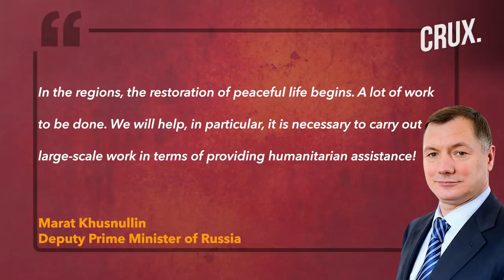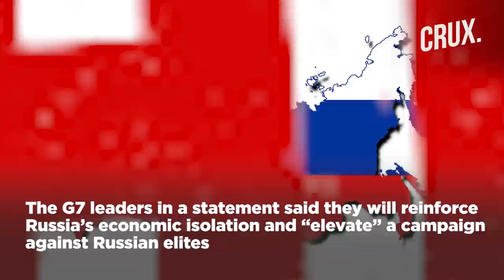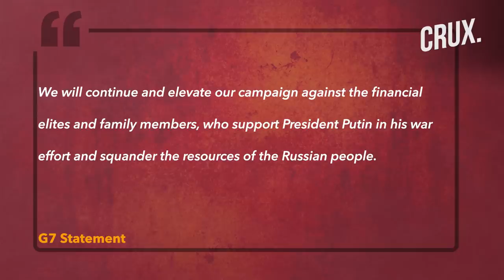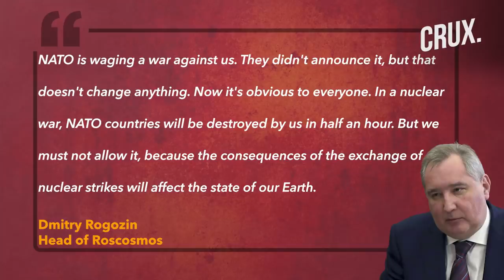Victory Day In Moscow l 39th Russian Colonel Killed In War l Putin’s Crony Gives Nuke Threat To NATO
Russia celebrated the 77th anniversary of victory over Nazi Germany on Monday. The Victory day celebration comes amid war in Ukraine & tensions with the West. Meanwhile, Russia has reportedly lost another Colonel rank officer in the war in Ukraine. Lt-Col Fezul Bichikaev, 36, was an elite soldier who reportedly died during a secret intelligence mission.
0:00 - INTRODUCTION
2:07 - RUSSIA PULLING OUT TROOPS FROM SYRIA FOR UKRAINE?
2:42 - ZELENSKY SLAMS PUTIN
3:32 - G7 LEADERS MEET ZELENSKY VIRTUALLY
5:57 - NATO NATIONS WILL BE DESTROYED IN 30 MINUTES: PUTIN’S CRONY